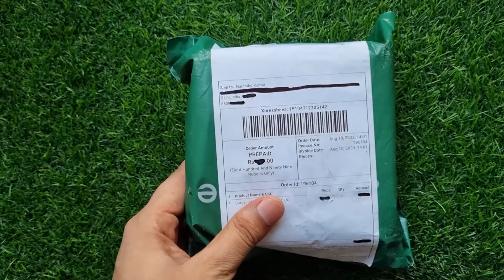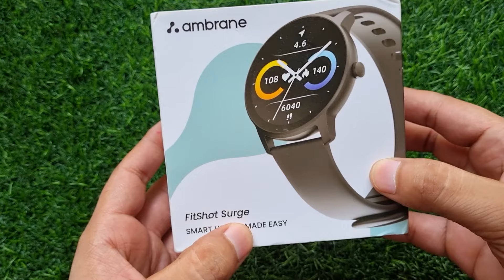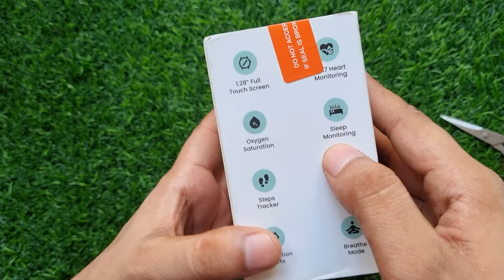Ambrane Fitshot Surge Smartwatch Unboxing & Features | SmartWatch under ₹999⚡️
Ambrane Fitshot Surge Round Dial Smart Watch under ₹ 999 🫨

🎉 Unboxing the Ultimate Fitness Companion! Introducing the Ambrane FitShot Surge Smartwatch 🏃‍♂️💓

🌟 Get ready to elevate your fitness journey with the Ambrane FitShot Surge Smartwatch! 🔥 This sleek round dial smartwatch is your all-in-one solution for tracking, monitoring, and enhancing your well-being.

🩺 Health at Your Fingertips: Keep a close watch on your health with the built-in SpO2 and heart rate monitoring features. Stay informed about your oxygen levels and heart rate, ensuring you're always in tune with your body's needs.

😴 Your Sleep Guardian: Achieve the perfect night's rest with the sleep tracking function. Discover the quality and duration of your sleep, and make adjustments for a rejuvenating experience every night.

🏃‍♀️ Stay Active, Stay Fit: Take charge of your fitness goals with step counting and calories burned tracking. Effortlessly keep track of your daily activities and make informed choices for a healthier lifestyle.

🚴‍♂️ Elevate Your Workouts: Whether you're into running, cycling, or hitting the gym, the FitShot Surge has you covered with its multiple sports modes. Maximize your workouts and keep pushing your limits!

Receive alerts, messages, and calls with a gentle vibration, so you're always in the loop, even during your sweat sessions.

📅 Empower Your Cycle: Ladies, rejoice! The period tracking feature helps you stay prepared and in control. No surprises, just seamless planning.

🎮 Fun on Your Wrist: And guess what? The FitShot Surge brings a dash of entertainment too, with two built-in games that you can play anytime, anywhere!

💰 Unbelievable Value: All of these incredible features packed into the FitShot Surge, and you won't believe the price – under ₹999! This smartwatch redefines affordability without compromising on quality and functionality.

🔥 Don't miss out on this  wearable that's as stylish as it is functional. Elevate your fitness journey and make the Ambrane FitShot Surge Smartwatch your trusted companion today! ⌚🏋️‍♀️🎮

Our Gears
Camera : Sony ZV E10
Mic : Boya ByM1
: Maono AU-A03 Condenser Microphone Kit
Light Stand

Phone : Samsung S21 FE
Smart Watch : Pebble Cosmos Luxe

Processor : Intel i5 12400f
Mother Board : GIGABYTE B660M DS3H DDR4
RAM : XPG ADATA 16GB 3200MHZ
SSD : WD BLUE 250 GB NVME SSD
Graphics Card : MSI GTX 1650 VENTUS XS 4G OC
Cabinet : Gamdias Argus E4 Elite
Monitor : Acer HA270

Video Editor : Primier Pro/ Filmora/ Kinemaster
Voice Editor : Audacity
Photo Editor : Photoshop/ Snapseed/ PicsArt/ PixelLab